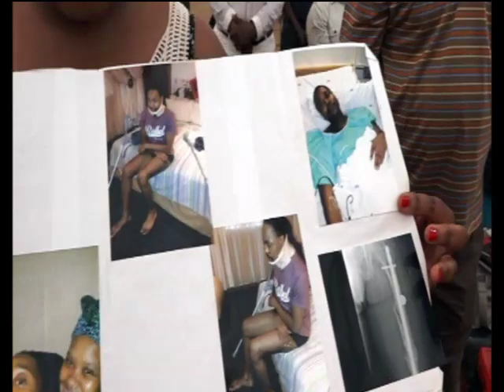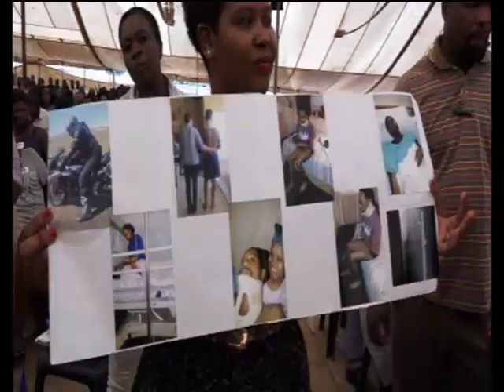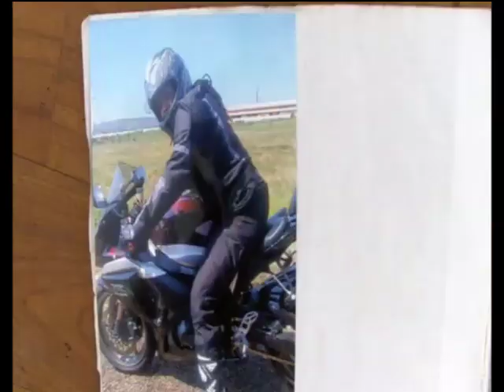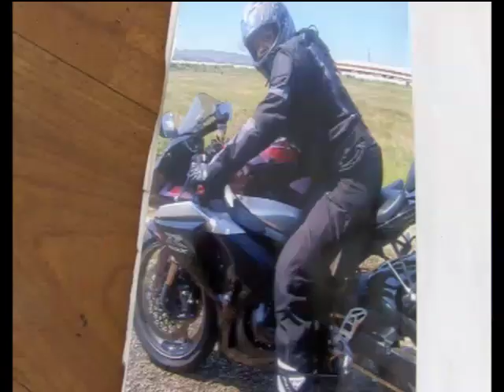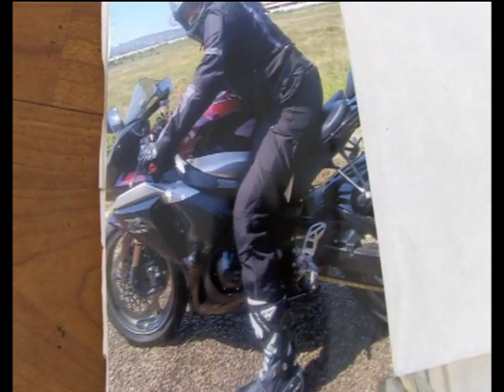LEG REPLACED BY HEAVEN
See how the Anointing of God entrusted upon Apostle JB Makananisa is used to Heal, Deliver and Bless the people of God.